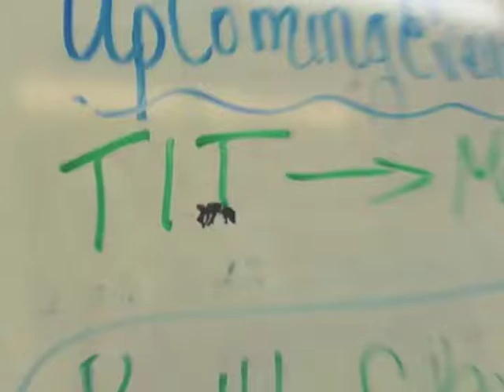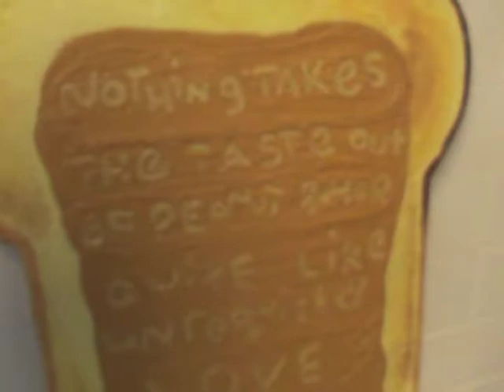Tartans In Training: Day 1 - 2011-2012 SLC Vlogs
Publicity Rep Hitesh Sharma vlogs his way through Tartans In Training Day!